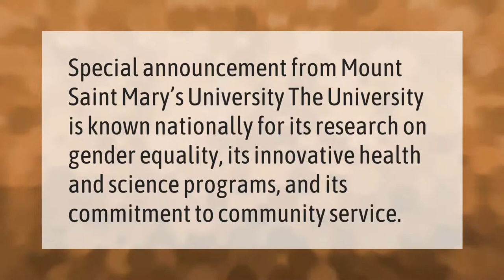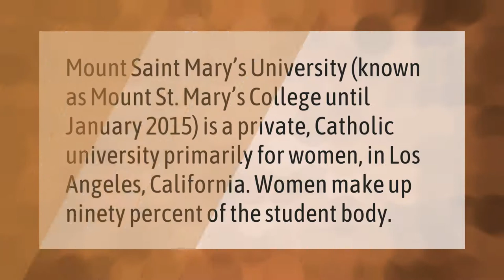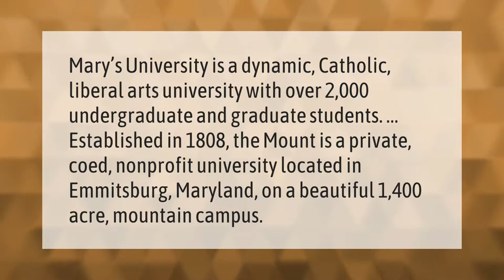What is Mount Saint Mary's known for?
00:00 - What is Mount Saint Mary's known for?
00:32 - Is Mount St Mary's a good college?
01:05 - Is Mount Saint Mary's an all girls school?
01:32 - Is Mount Saint Mary's University coed?
02:06 - Is MSMU a good school?

Laura S. Harris (2021, March 23.) What is Mount Saint Mary's known for?
    AskAbout.video/articles/What-is-Mount-Saint-Mary-s-known-for-232108